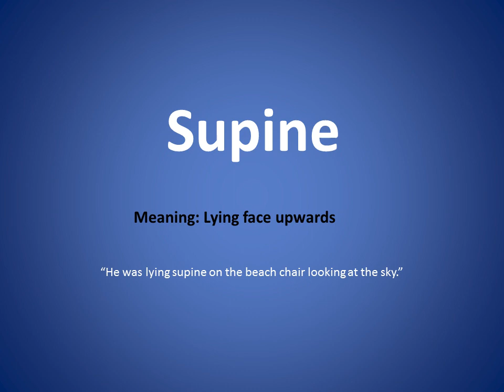4M Pronunciation - Word "Supine"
Improve your English Pronunciation with 4M's Pronunciation Workshop